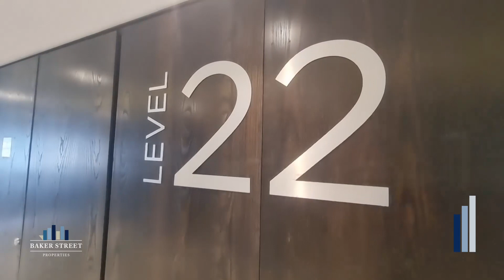BSP | Office To Rent, The Halyard, Cape Town City Centre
Entire Floor Available To Let, Cape Town

An incredible office, which takes up the entire floor, is available on the 22nd floor of the Halyard. It is within 10 minutes walking distance of the train station and has immediate access to two offramps leading to the N1 and N2 highways.

The office enjoys incredible unobstructed views of Table Mountain, the harbour and the City Bowl.

Currently, in a white-box state, the landlord offers a tenant installation allowance as a contribution for a new tenant to design and create their own office set-up.

To arrange a viewing, please contact Tina Zervas.